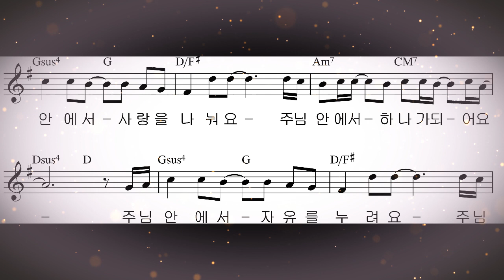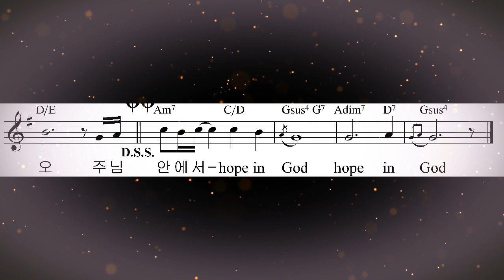생활성가 - hope in God - [K.Y.D 2010 제2회 한국 가톨릭 청년대회]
작사,작곡 Fr.이용현
노래 더프레즌트

K.Y.D 2010 제2회 한국 가톨릭 청년대회 앨범 소개
3년마다 열리는 세계 가톨릭 청년대회를 모토로 하여, 2007년8월18일~21일까지 열린 제1회 대회를 시작으로 2010년8월12일~15일까지 열린 제2회 한국 가톨릭 청년대회 기념 음반.
의정부 교구 kyd 준비위원회가 제작하고, 한국 가톨릭 찬양사도협의회가 참여하여 대회 기간 동안에 불려 질 젊음의 축제 성가들을 수록한 음반.
곡 소개
대회의 진한 감동을 느낄 수 있는 첫 번째 워쉽 주제곡 `Hope In God` 대회 기간 동안에 가장 인기가 있었던, 젊음의 축제와 어울리는 두 번째 주제곡 `The Hope In God` 이성간의 건전한 친교를 위한 대회 지정 커플 댄스곡 “Love Festival”등 주옥 같은 곡들이 수록되어 있다.